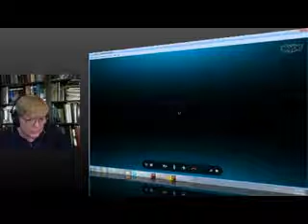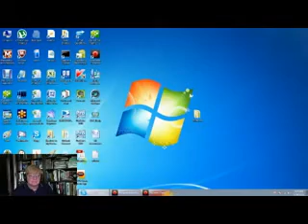Rocky Anderson Interview by the Barefoot Accountant, May 29, 2012: Part 3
Hour long, in depth interview of Justice Party candidate for the Presidency, Rocky Anderson, by The Barefoot Accountant aka William Brighenti, CPA, of Accountants CPA Hartford, Connecticut, LLC.  Rocky discusses why he left the Democratic Party and how President Obama and Congressional Democrats have failed the 99% of American citizens by representing only the money interests, the 1%, of our nation, the United States.  For the full one hour video and transcript of the interview of Rocky Anderson, please